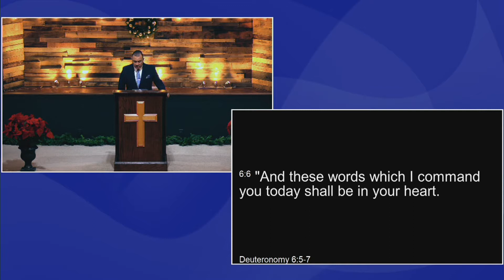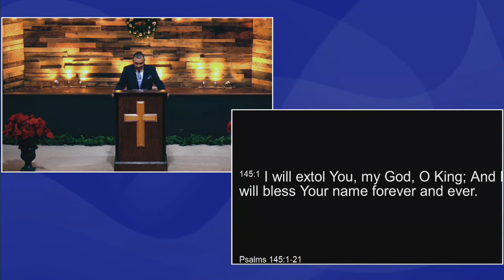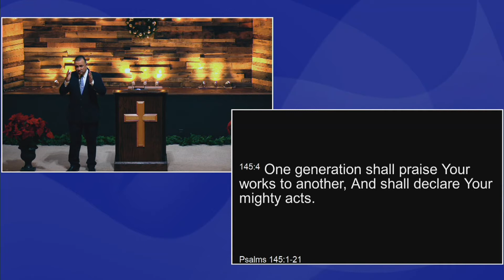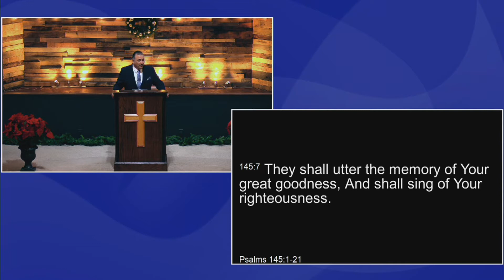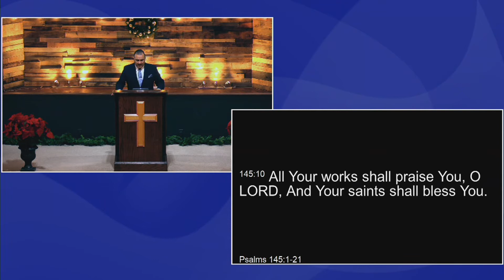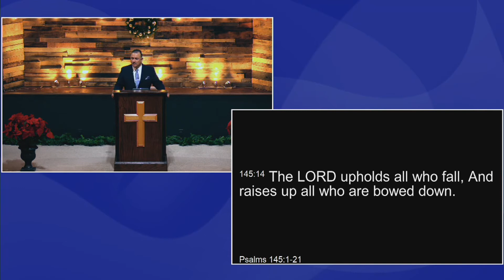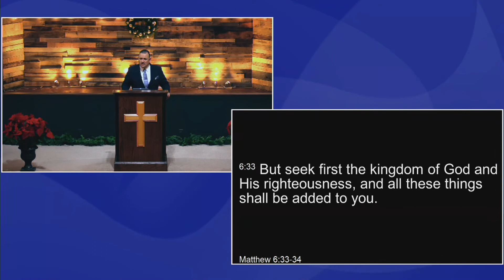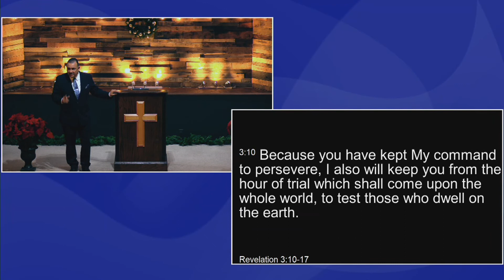12/29/2019 - Michael Bryan Garcia - End Of Year Message 2019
12/29/2019 - Michael Bryan Garcia - End Of Year Message 2019